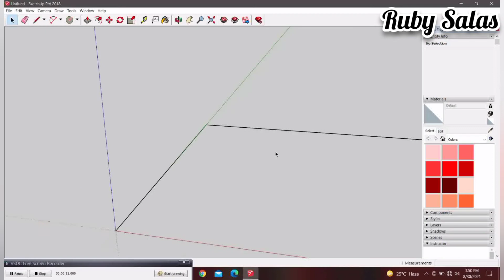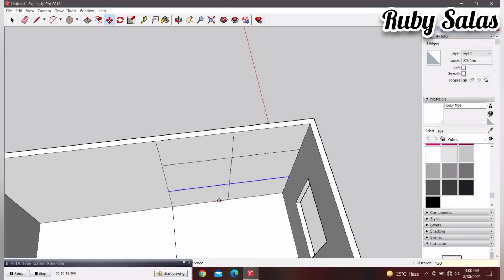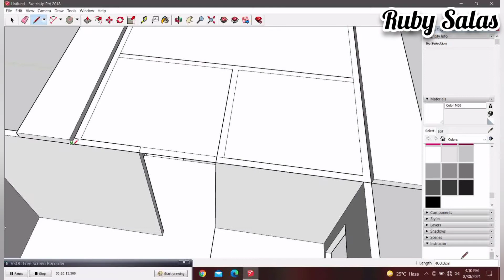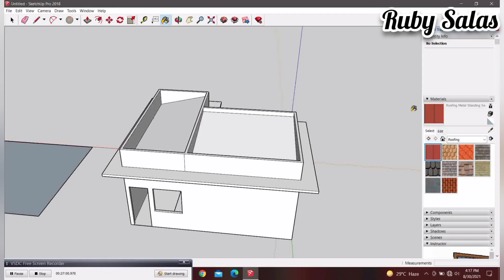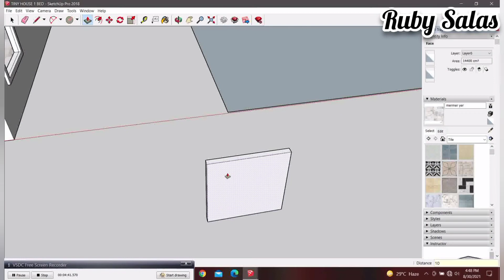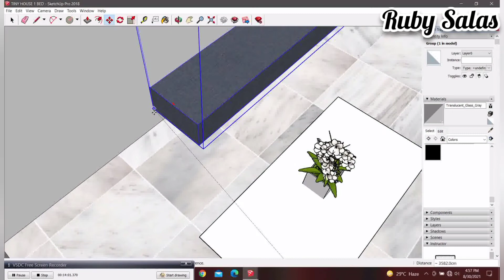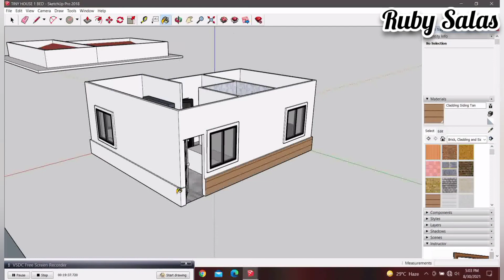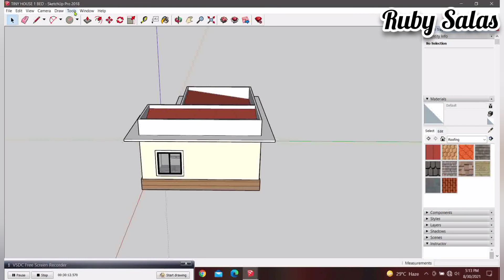Tiny House | 7m x 6m | Low Budget | Simple Design